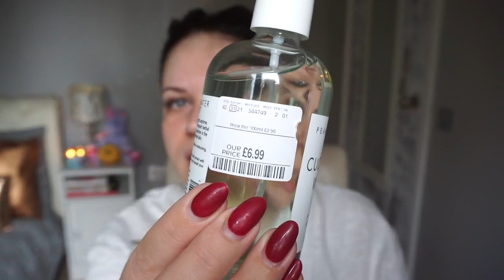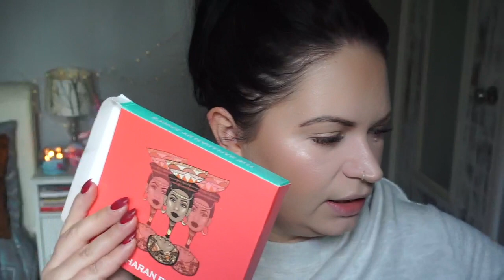#37 OSK💜GOLDEN ROSE,MY SECRET,WET N WILD,JUVIAS💜Foĸυѕowana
KOSMETYSIE KTÓRYCH UŻYŁAM :
💜WET N WILD Photo Focus Foundation odcień SOFT IVORY
💜Catrice Camouflage Cream
💜GOLDEN ROSE Pressed Powder ODCIEŃ 103
💜MY SECRET FACE AND BODY BRONZING POWDER
💜MY SECRET FACE ILLUMINATOR POWDER odcień sparkling beige
💜THE SAHARAN BY JUVIAS
💜KOBO PROFESSIONAL MATTE BLUSHER 201 APRICOT
💜BELL HYPOALERGICZNA PUDROWA POMADKA DO UST odcień nieznany...
💜P2 SUPER SLIM LIP STYLO 060 DEEP GRAPE
💜P2 PERFECT LOOK LIPLINER 010 NUDE
💜MGIEŁKA DO TWARZY PEARLESSENCE CUCUMBER WATER HYDRATING FACE MIST

Nie zapomnij o subskrypcji mojego kanału
TO NIC NIE KOSZTUJE
i nie ominie Cię kolejny filmik :)

KOD ZNIŻKOWY na feelunique : *minimalne zamówienie to 30 funtów
Click my link to receive £10 off your first order at Feelunique, official stockist to over 500 of the world's leading

KODY ZNIŻKOWE NA AIR B&B O WARTOŚCI 30 FUNTÓW

HASŁO:  fokusowana5

ANNA73588412 po wpisaniu kodu dostaniesz punkty o wartości £21 na swoje drugie zamówienie :)

NA TYM KANALE NIE SĄ AKCEPTOWANE HEJTERSKIE KOMENTARZE,PRZEKLINAIE,WYZYWANIE INNYCH OSÓB KOMENTUJĄCYCH FILMY!
Jeśli będziesz łamać te zasady Twoje komentarze zostaną usunięte a konto zablokowane!

Ania.